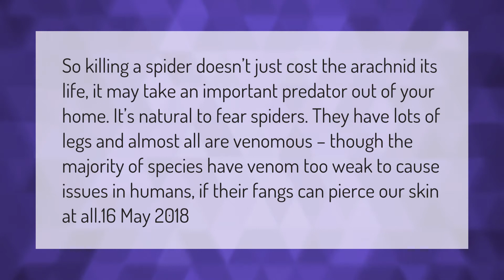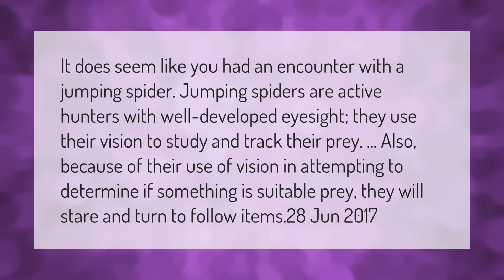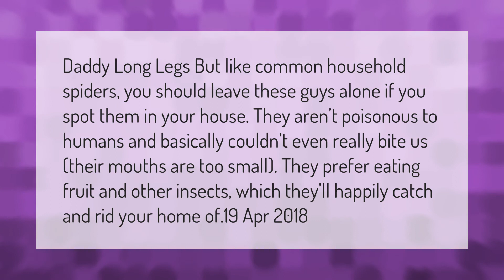Should I kill a jumping spider?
00:00 - Should I kill a jumping spider?
00:42 - Why do jumping spiders look at you?
01:15 - Can spiders remember you?
01:47 - Why shouldnt you kill Daddy Long Legs?

Laura S. Harris (2021, March 23.) Should I kill a jumping spider?
    AskAbout.video/articles/Should-I-kill-a-jumping-spider-233726